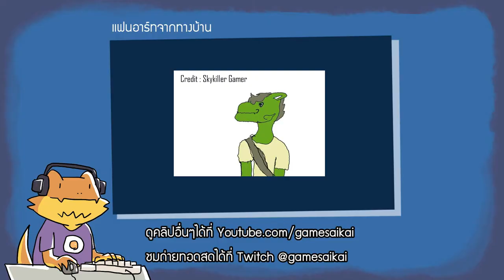โจนาส เดอะ ฮอทเฮทบอย Oxenfree Part 4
ทำไมต้องหัวร้อนกันด้วย อย่าเพิ่งตีกัน ไปตีอีคาริสซ่านู่น